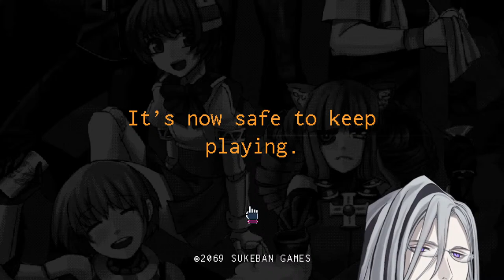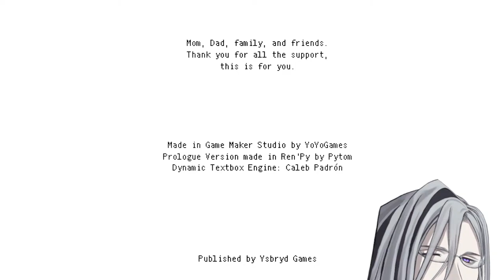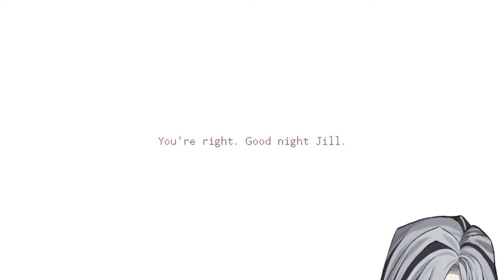【 VA-11 Hall-A 】Finishing up this great game? I think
This game is being streamed and monetized after confirming with SUKEBAN GAMES, Ysbryd Games and PLAYISM.

If you graced me with a subscription to my activities, I would be quite delighted.
The notification is rather useful for not missing our exchanges of knowledge. So might one click it?
There are only two choices “to press like”, and the wrong choice.

Noir Vesper ノワール・ヴェスパー | HOLOSTARS English-TEMPUS-
Welcome! Call me Vesper or Noir, whichever you prefer. How do you like your tea?

[Hashtags]
(LIVE)
(FANART)
(FAN NAME) VESFRIENDS

🔽My Favorite Tweets🔽
1.
2.
3.